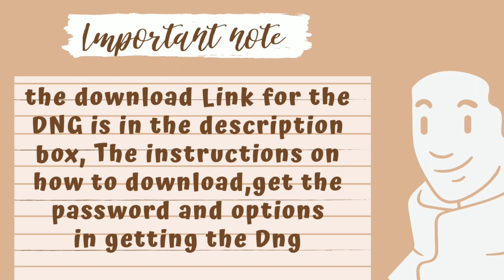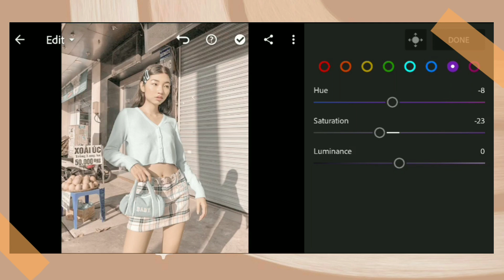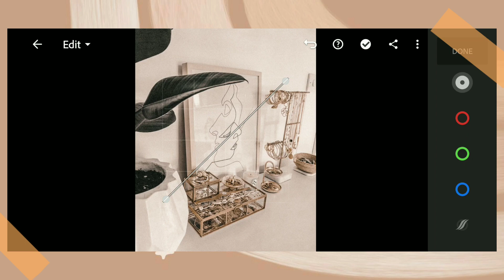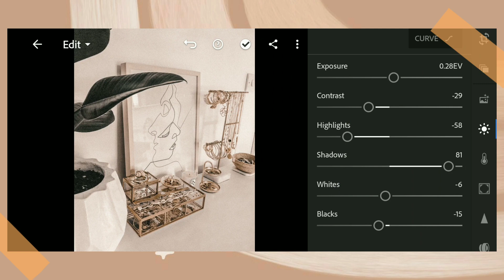Brown tone Lightroom preset free DNG Lightroom tutorial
➯In this video,I will show you how I edit in Adobe Lightroom

✰NOTICE Do not sell,share,tweak or re distribute my preset as your own kindly show your gratitude by not spreading it without my consent/permission✘

➯IMPORTANT NOTE;
- watch in YouTube app (✘not in any browser)
- The dng link is a PASSWORD protected
- the password will not appear✘ if you forward/skip any part of the video

OPTIONS: you have three options in getting this preset

①Follow the tutorial
②watch the whole video to get the dng
③save time Purchase it!!

➯How to download preset??